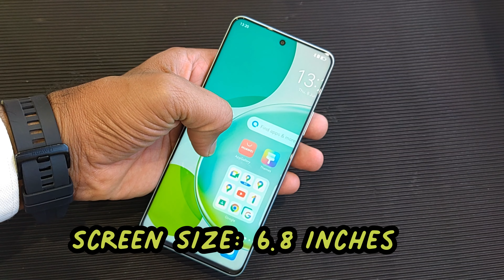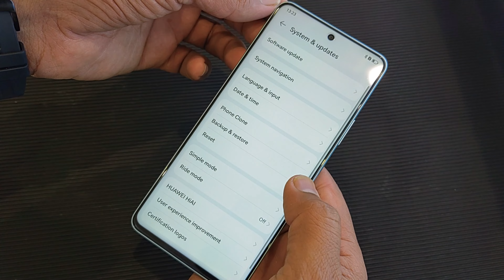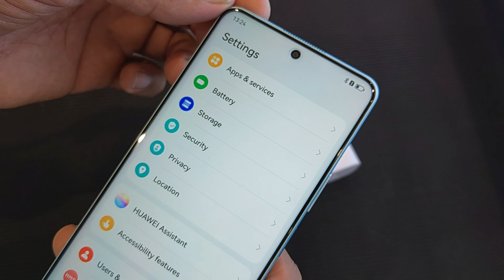Huawei Nova11i Unboxing: First Look at Huawei's New Mid-Range Smartphone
In this video, I unbox and take a closer look at the new Huawei Nova11i smartphone. The Nova11i is a mid-range smartphone that offers a stylish design, a powerful processor, and a long-lasting battery.
Here are some of the key features of the Huawei Nova11i:

6.8-inch LCD display
Snapdragon 680 processor
48MP main Rear camera
5000mAh battery with 40W fast charging
EMUI 13 software
Available in Starry Black, and Green colors